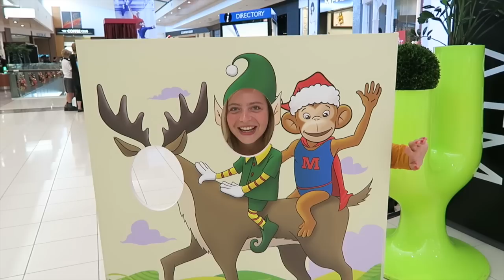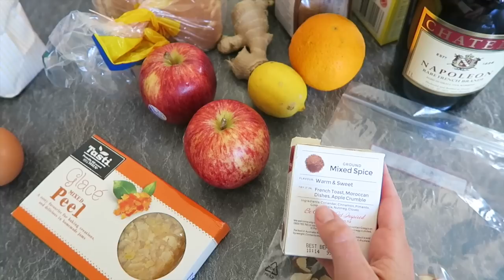ICH ZEIGE EUCH DAS REZEPT... snukineuseeland Nr. 56 | SNUKAROUND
!!! NEUES VIDEO !!!
Was wird wohl mein nächstes Video? Shopping mit Laura & das CHRISTMAS-PUDDING-REZEPT :) Enjoy!

Mengenangaben für das Rezept (müsst ihr noch umrechnen):
- 1lb feine weiche Brotkrümel
- 8oz Speisefett/Rindertalg
- 8oz Mehl, das selbst aufgeht :D
- 4oz geschälte, gehackte Äpfel
- 8oz Sultaninen
- 8oz Rosinen
- 8oz Johannisbeeren
- 2oz Orangeat/Zitronat
- 4oz feinen braunen Zucker
- gesiebten Saft einer halben Orange
- gesiebten Saft einer halben Zitrone
- 1oz fein gehackten Ingwer
- 1oz Mandelplättchen
- 2 Eier
- 4 fluid oz Brandy
- genügend Dark Beer / Old Ale um die Masse "nass" zu halten

FAQ - Fragen, die oft gestellt werden:

- WAS MACHT IHR IN NEUSEELAND?
Alex macht hier sein Praxissemester (er studiert Verpackungstechnik) & ich habe ein Urlaubssemester genommen.

- WIE LANGE BLEIBT IHR IN NEUSEELAND?
Wir fliegen am 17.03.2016 wieder zurück nach Deutschland.

Knapp 1 Jahr.

- WAS FÜR EINE KETTE HAST DU ZUM SCHLAFEN IMMER AN?

Ich trage im Video:
Jacke: Ripcurl
Hemd: Review
Kette: Chokemejewelry

xxx Marie